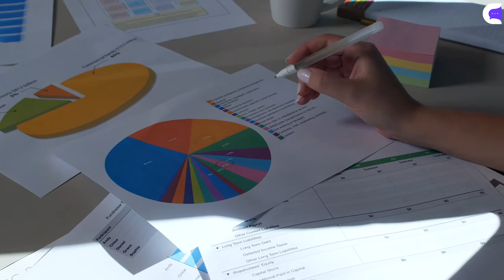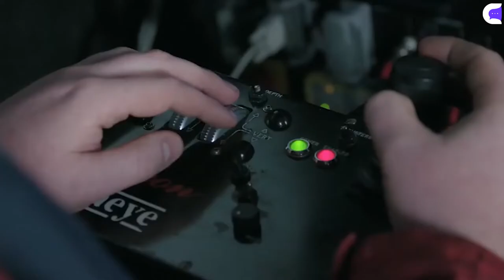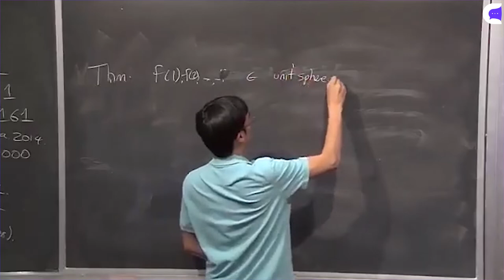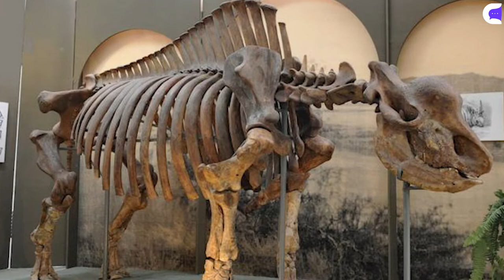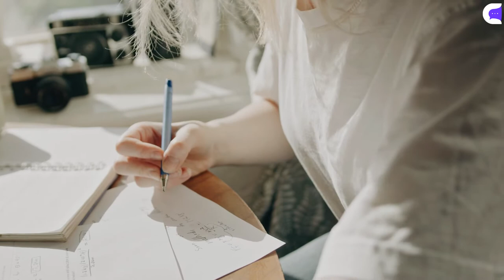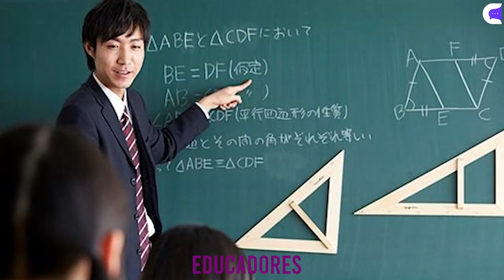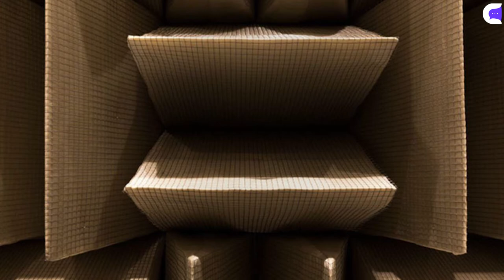Demanda MILLONARIA contra PEPSI y más curiosidades. Curiosity cosas que no sabías.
Un nuevo video con 15 curiosidades y cosas que no sabías.
► La demanda millonaria contra pepsi.
► El cuarto insonorizado de Microsoft.
► La persona con el IQ más alto.

¡SEGUINOS!